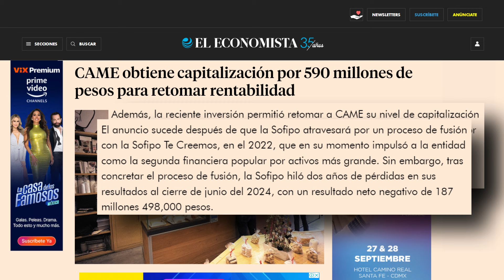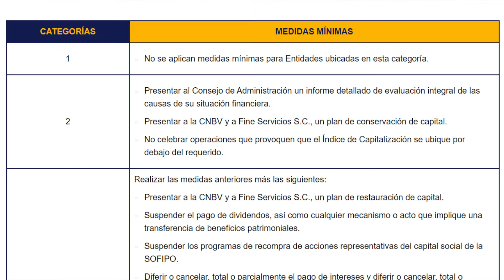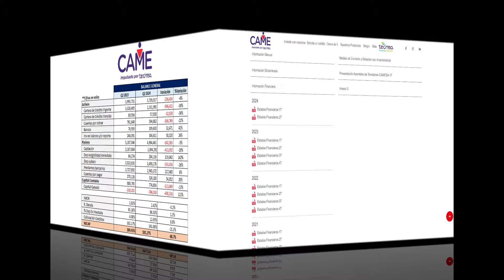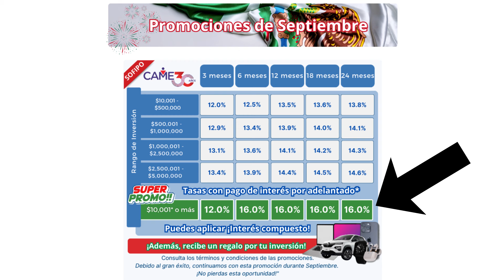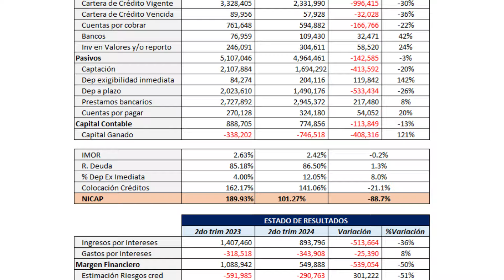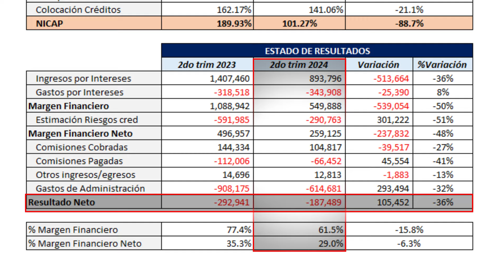CAME recupera la categoría 1 del NICAP y recibe MILLONES de capital | Análisis financiero Q2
El día de hoy analizaremos los resultados financieros de la sofipo came para el segundo trimestre del año... y te puedo adelantar que recupero su

Plataformas en las que invierto y que te recomiendo:

✅ GeneraMás (CAME, KUBO, Resuleve tu deuda, Consubanco )

✅ Finamex (Invierte en una Casa de Bolsa)
   - +PESOS (Código de promoción: "MASPESOS145")
   - +CETES (Código de promoción: "MASCETES26")
  **Aumenta tus rendimientos al usar mis códigos

- Registrate (Registra el código "B0AL3" en el apartado de referidos para que ganes $500 pesos al fondear tu cuenta con $20,000)

    - Regístrate: Descarga la app y utiliza mi código "Cortes92408"